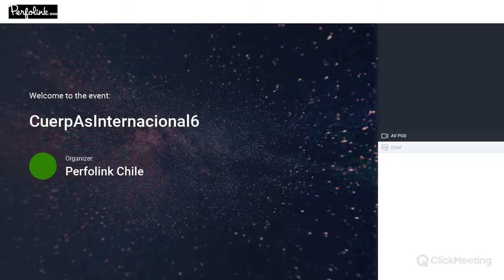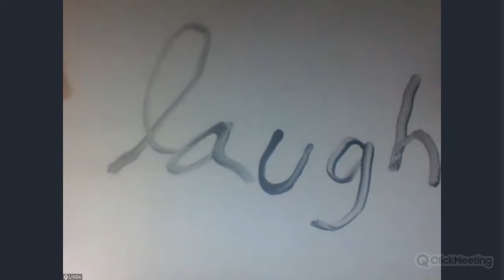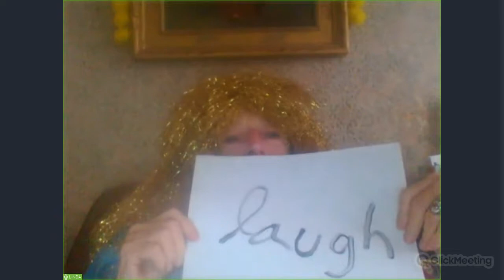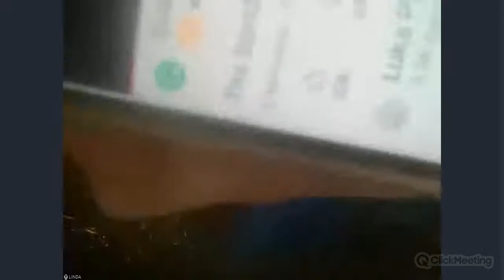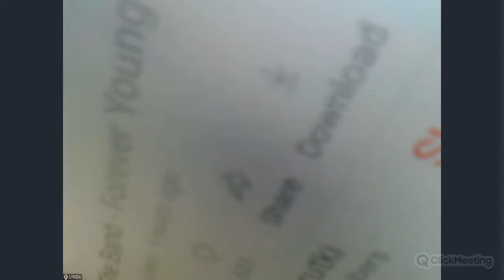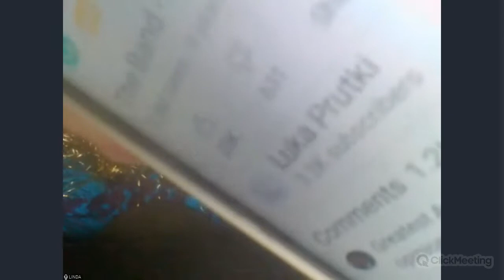Linda Montano at CuerpAs Internacional Online Performance art Festival - Nov.1st, 2020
"Laugh and Cry - a healing collaboration with Linda Montano", durational performance